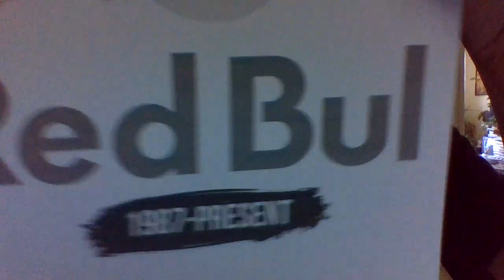i am mary shelly i am mary leakey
alams way xavier riddle and the secret museum i am mary shelly i am mary leakey